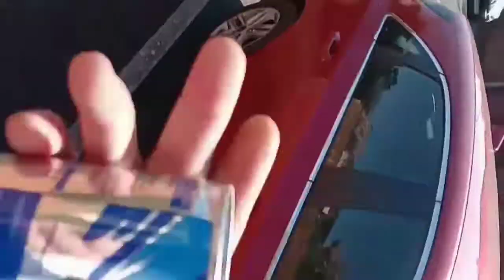Grime Wavey Heating Up Session 🥵🥵🥵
Grime Wavey Levelling On These Rapper On Phone Hush it buttons 😒 🥶🥶🥶💯💯💯Grime Wavey Who's This Wally 🤔💯?@LD_OSG@50cent @Eminem @MeekMill @lilbaby4PF @official_lilsy @m24official1 @jme @TheIglooLondon@LittleTorment @MajorB2DAL @PotterPayper @m24gwop @SkengdoxAm @Skengdo2bunny @Scribz6ix7even @M_Loose67 @MythRightHere @GRMDAILY @linkuptv @lilbaby4PF @LilChoppzOnline @TheGrimeStone_ @realmostack @CapitolRecords @KissFMUK @50cent @TheRealKano ... Grime Wavey Grime Time@p110media @JDZmedia @MixtapeMadness @1Xtra @SBTVonline @linkuptv @HoodsHottestUK  @SBPMusicUK @MOBOAwards @KingPMoney @cashtasticmusic @Blackboxhub @MTVMusicUK @MTVUutiset @MTVunplugged @BBC6Music @IndieFreeForm @Big_City_Radio @HWWSIndieMusic  @KissFMUK @KISSFresh Rappers@KingPMoney  Whiney 🤮🤮🤮🤮🤮⚡⚡⚡🤮⚡⚡👊👊🦾🦾👊👊😵‍💫🔊🔊😵‍💫🔊🔊🔊🔊😵‍💫🚨🚨🚨🤛🤯🤯🤯🆗🤯🤯👀👀👊👊👊👊🤔😊💯😊🤮🤮🔥🤯 fuck it .👂👂👂💦👊👊👊👊 Respect my cupola tune I need to start work NW ...shit @SPARENO1BOOST Mowgs Mist. Try tonight 💯💯💯💯💯👊👊👊 Boost X Grime Wavey - True Story (PROD . RICH MADE )Grimey Wavey Miliary Virus 🎯🎯🎯 covid19 COVID 🤢🤢🤢🤮🤮🤮👀👀👀🔊🔊🔊🥶🥶🥶😊🔥🔥🔥Mitch Ft. Grime Wavey - Halloween HoodHottest | P110 @p110Young Teflon x Tiny Boost x Grime Wavey 🦈🦈🦈⚓⚓⚓🔊🤛🤛🤛@YoungsTeflon @SPARENO1BOOST  🤮🤮🤮🤮🤮🤮🤮🤯🤯🤯 need I say more deep ... Shark 🦈🦈🦈🌊🌊🌊🚰🚰🚰🔉🔉🔉🤒🤒🤒🪖🪖🪖⚠️⚠️ ⚠️ ⚓⚓⚓🤛🤛🤛 jump on today nuff respect for this ... Wavey Something To Hold 🥶🥶🥶😱😱😱🌬️🌬️🌬️❄️❄️❄️📽️📽️📽️Grime Wavey Add Up 🐶🐶🐶🤯🤯🤯📽️📽️📽️ Grime Wavey Ed Sheeran Remix Bad Habbits ...💯💯💯🐈🐈🐈Moscow17 Loose - Welcome To Moscow Ft Grime Wavey (Music Video) Ft @PressplayGrime Wavey GH00 222 ... demo🤮🤮🤮Grime Wavey GH00 Pressplay @Pressplay @GH00 ✔️✔️✔️🐆🐆🐆Demo@cashtasticmusic  just to show how quick record n only fair Exclusive for you ✔️✔️✔️🔥🔥🔥🛸🛸🛸🤛🤛🤛👂👂👂🍫💯⚓⚓⚓ Grime Wavey bl@ckbox snap madaboutbars madaaboutmixtapes grm daily sb.tv music Tim Westwood TV music videoSclob Grime Wavey bl@ckbox snap madaboutbarsGrime Wavey Been Down 🚀🚀🚀 madaaboutmixtapes grm daily sb.tv mus TheHotList grmdaily linkuptv Grime Drill isdatyouyeah Instrumental PressPlayMedia.Grime Wavey Get Wat Choose. SPARENO1BOOST TheRealRimzee BossmanBirdie KingPMoney sharkymajor YoungsTeflon SPARENO1BOOST TE_dness FigureFlows Blademusic TheRikoDan TerrorDanjah Jhus Eminem lilbaby4PF EarzRs Earz LittleTorment @)MajorB2DAL PotterPayper @)m24gwop
Wavey off the top retrun to music 🔥🔥🔥 View and share nuff respect to those that do if not ...🔥🔥🔥🔥🦾🦾🦾🕵️🦾🦾🦾🦾🦾🕵️Grime Wavey Training Too Rappy 🥶🥶🥶🦾🕵️🕵️🕵️🕵️